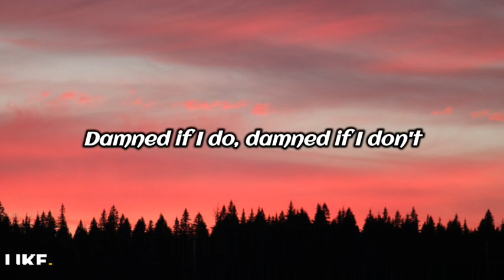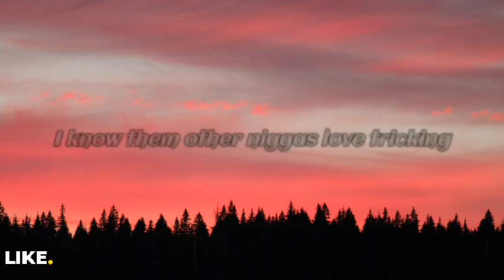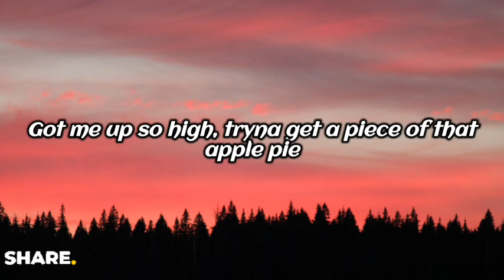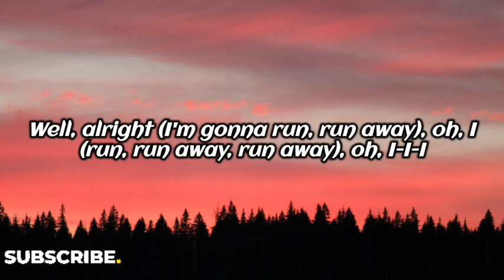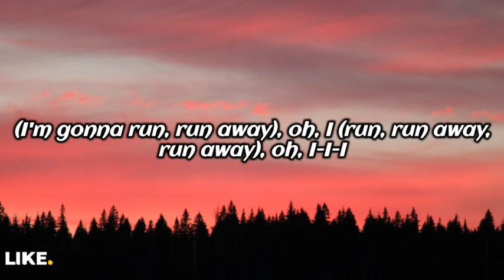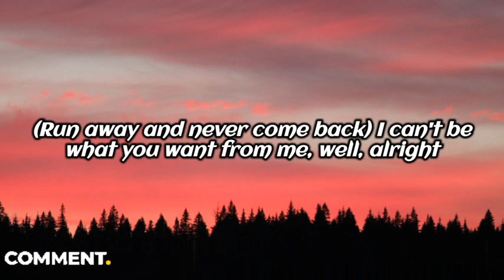She knows - J. Cole, Amber Coffman, Cults (lyrics/letra)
↪ SHE KNOWS by J. COLE featuring AMBER COFFMAN with CULTS (lyrics/letra)

She knows
She knows (ayy)
(Bad things happen to the people you love)
(And you find yourself praying up to heaven above)
(But honestly, I've never had much sympathy)
('Cause those bad things, I always saw them coming for me)
(I'm gonna run, run away) oh, I (run, run away, run away), oh, I-I-I
(Run away and never come back) well, alright
(Show 'em that your color is black) well, alright

On some DMX shit, huh
I know them other niggas love tricking
On some BMX shit, but not me
Good so them bad hoes try me, they try me
This is Martin Luther King in the club, getting dubs
With a bad bitch in his ear, sayin' that she down for whatever

And she knows, she knows (bad things happen to the people you love)
And I know she knows, and I know she knows (and you find yourself praying up to heaven above)
Deep down, she knows, she knows (but honestly, I've never had much sympathy)
And I know she knows, and I know she knows ('cause those bad things, I always saw them coming for me)

Well, alright (I'm gonna run, run away), oh, I (run, run away, run away), oh, I-I-I
(Run away and never come back) I can't be what you want from me, well, alright

Damned if I do (shit), damned if I don't
What she, what she want from a nigga?
Got me up so high, tryna get a piece of that apple pie
I be up so high, tryna get a piece of that apple pie
Dancehall vibe with my pants on fire
'Cause I told her I was asleep
And she could be doing the same thing, I suppose

Only bad thing 'bout a star is they burn up
Rest in peace to Left Eye (Left Eye)
Michael Jackson, I'll see ya
Just as soon as I die (I die)

Got me up so high, tryna get a piece of that apple pie, uh

(Run away, run away—, back) (ooh, ooh)